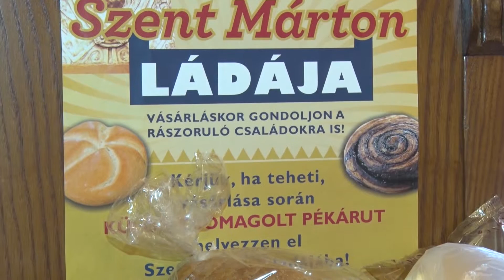201603 Szent Márton ládája akció